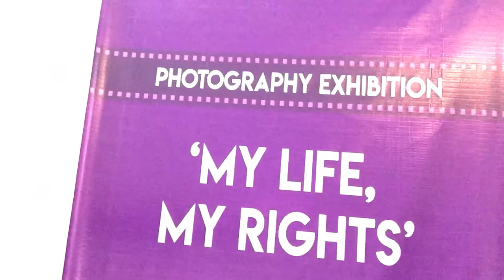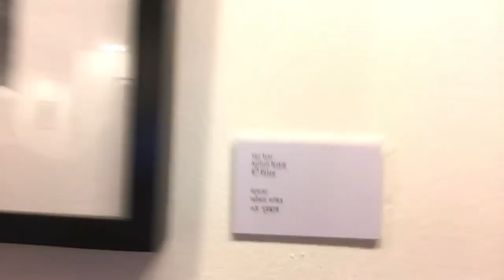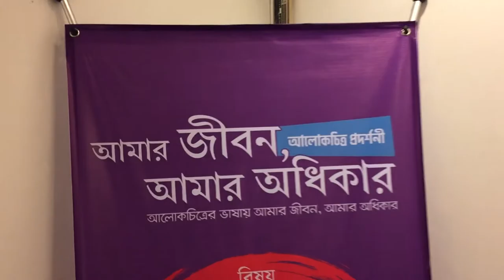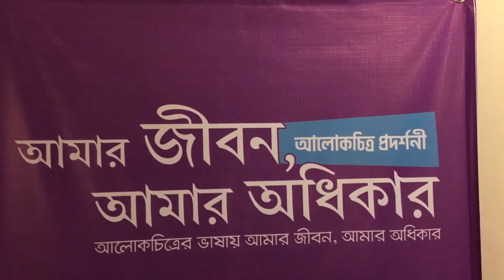An Exhibition held on “My Life, My Rights” ends today at Drik Gallery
আমার জীবন,আমার অধিকার এই প্রতিপাদ্য কে সামনে রেখে রাজধানী ঢাকার দৃক গ্যালারি তে শুরু হয়েছে ৫ দিন ব্যাপী ছবি প্রদর্শনীর।এখানে নারীর অসহায়ত্ব ও সমাজের সাথে যুদ্ধে সাহসী ভূমিকায় নারী কে উপস্থাপন করা হয়েছে।
মানবাধিকার কর্মী হামিদা হোসেন এই প্রদর্শনীর উদ্বোধন করেন ।
বাংলাদেশ লিগ্যাল এইড অ্যান্ড সার্ভিসেস ট্রাস্ট (ব্লাস্ট) এবং ব্র্যাক বিশ্ববিদ্যালয়ের ব্র্যাক জেমস পি গ্র্যান্ট স্কুল অব পাবলিক হেলথ যৌথভাবে এই প্রদর্শনীর আয়োজন করেছে।
আয়জকেরা আমাদের জানিয়েছেন অনলাইন প্রতিযোগিতার মাধ্যমে দেশের নানা প্রান্ত থেকে পাঠানো ১৫০ জন আলোকচিত্রীর ছবি থেকে বাছাই করে ২৩ জন আলোকচিত্রীর ছবি প্রদর্শন করা হয়েছে।
তারা জানান নারীরা যেন নিজের অধিকার সম্পর্কে সচেতন হয়ে নিজেদের সচেতন করতে পারে এবং সামাজের নানা বাধা পেরিয়ে নিজের অধিকার আদাই করে নিতে পারে সেই বিষয় টি এই প্রদর্শনীতে তুলে ধরা হয়েছে এবং নারী-পুরুষের ভেদাভেদ সমাজ থেকে দূর করা এই প্রদর্শনীর মূল উদ্দেশ্য।